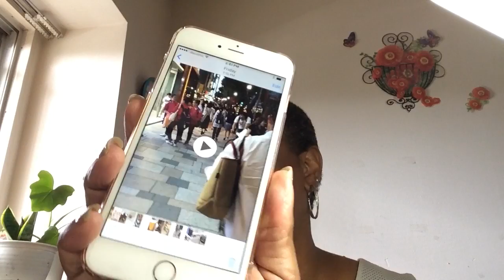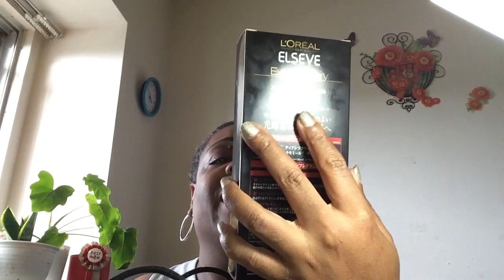# Happy Fathers Day, moving and depression,out on the town, shopping, mini haul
Not actually Fathers Day OOPPPSSS!!! Ha ha ha!